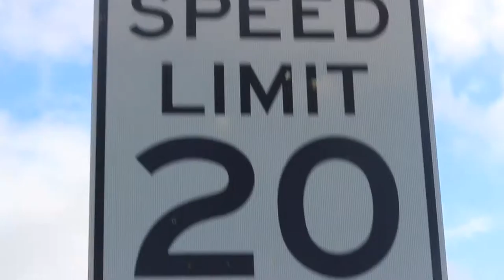Shelton Summer Experiment 2011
Here's a very quick "tone-poem-y" thing that I made while visiting my parents last month. It was shot on my Canon T3i, and the music was all made by me in Garageband on my iPad 2.

The dog is a border collie and the chickens are chickens.